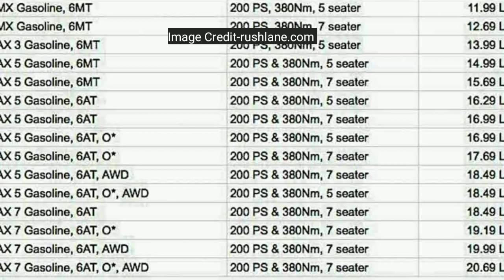Mahindra XUV700 Prices Of All Variants Leaked–Range Rs 12L To Rs 22L | Xuv700 Prices-MX,AX3,AX5,AX7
A powerhouse of an SUV with Sci-Fi Technology, Spirited
Performance, World-Class Safety and Best-in-class
Features. The XUV700 is here to redefine benchmarks!
/suv/xuv700

XUV 700
xuv 700 price
xuv700 vs Creta
xuv 700 new model 2021
xuv700
xuv 700 ad
xuv700 price
xuv 700 new model 2020
xuv 700 launch date in india
xuv700 price in india
xuv 700 ad
xuv700 price
Xuv 700 new model 2021 review
malayalam
mahindra xuv 700 new model
2021
mahindra xuv700
mahindra xuv 700 vs toyota
fortuner race
mahindra xuv 700 top speed
2020
mahindra xuv 700 review in hindi
mahindra xuv700 teaser
mahindra xuv 700 review in tamil
xuv700 vs fortuner
xuv 700 vs alturas g4
xuv700 vs xuv500
xuV 700 vs scorpiob
xuv700 vs safari
xuv700 vs harrier
xuv 700 vs hyundai alcazar
xuv700 vs endeavour
xuv700 vs ford endeavour
xuv700 vs mg hector
Mahindra xuv700 price,
mahindra xuv700 variant details,
mahindra xuv700 mx,
xuv700 ax3,
Mahindra xuv700 price,
mahindra xuv700 mx,
 xuv700 ax3
xuv700 price,
 xuv700 price in india 2020,
xuv 700 price in india tamil,
 xuv700 price in india 2021,
xuv700 price on road,
 xuv700 price top model,
xuv700 price range,
xuv 700 price in patna,
xuv 700 price in delhi
mahindra xuv 700 price in india,
 xuv 700 live launch,
xuv 700 mahindra 2021,
 xuv 700 new model,
 price of xuv 700,
 xuv 700 price,
xuv 700 base model price,
xuv 700 top model price,
xuv 700 price revealed,
xuv 700 starting price,
xuv 700 features,
xuv 700 video,
xuv 700 lauch in showrooms
, xuv 700 available date in showrooms
, Xuv 700 real video,
 xuv 700,
Xuv 700 silver color,
Xuv 700 walk around review,
Xuv 700 walk around video
@DSD Cars @Harsh VLOGS